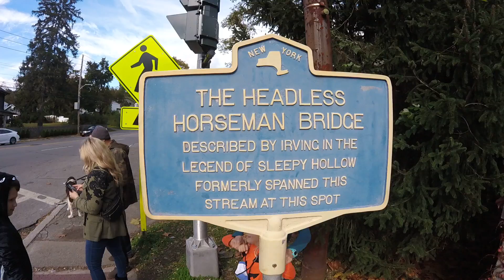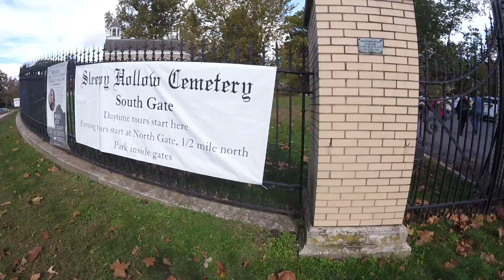Headless horseman Old Dutch church halloween 2021 p6